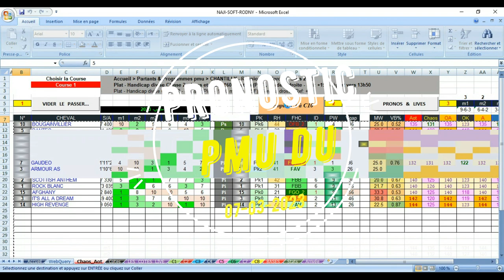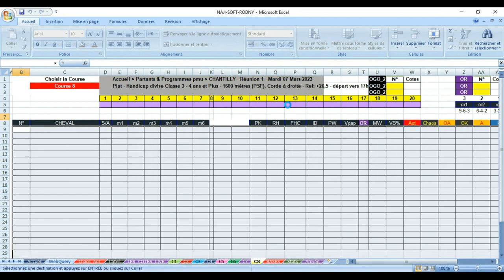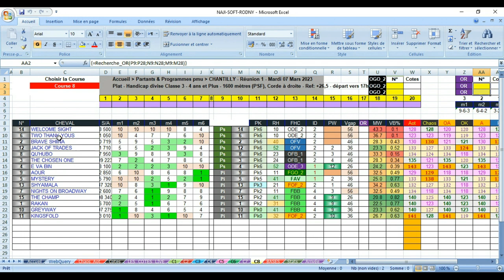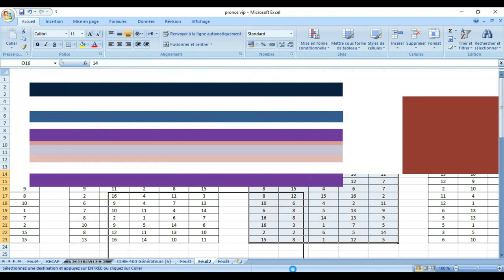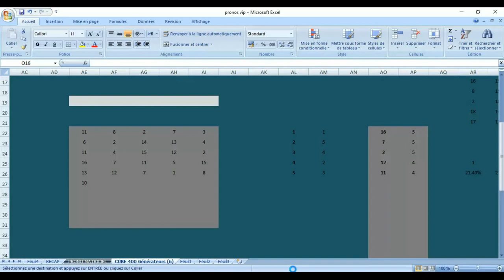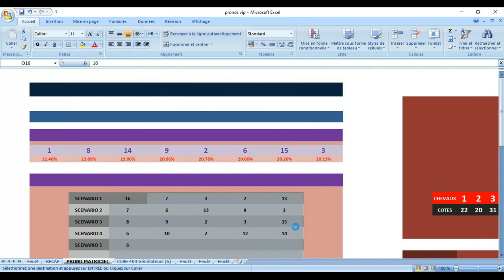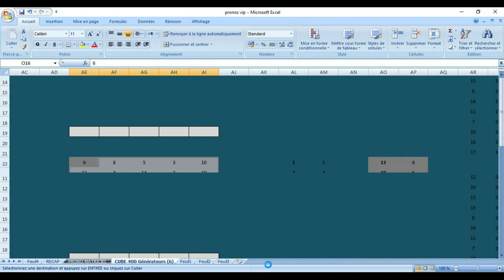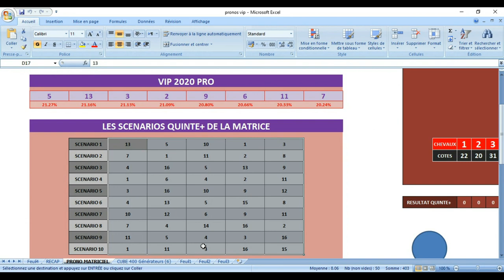pronostic Prix des Déesses - Grand Prix Antarès des Cavalières07 03 2023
Pronstic
 MARDI 7 MARS. CHANTILLY. Handicap pour chevaux âgés de 4 ans et plus. Référence : + 19. Distance : 1600 mètres. Piste en sable fibré. Corde à droite.

Le 8 HOOTTON

Il faudra faire très attention à ce cheval qui a souvent attiré notre regard depuis le début de sa carrière ! Associé au toujours jeune Stéphane Pasquier, mieux vaut l'avoir avec vous que contre et il fait partie des nombreuses possibilités pour la plus haute marche du podium !

Le 9 EL OJANCANO

Il va sans doute profiter de son petit numéro de corde pour être vu très vite dans le groupe de tête ! Et nous ne serions absolument pas surpris s'il venait à faire afficher son numéro dans la combinaison gagnante de ce quinté !

Le 1 ROCK BLANC

Son principal souci sera de devoir porter le lourd fardeau de 60 kilos ! Mais il est en grande forme et il affronte un lot qui semble vraiment à sa portée sur ce qu'il a fait de mieux !

Le 12 EAGLEHAWK

Sa dernière sortie du 6 février à Chantilly est très intéressante quand on prend la peine de bien l’analyser… La cote sera sans doute très alléchante et ce sera un bon outsider à tenter dans quelques jeux !

Le 5 DANTES

Il vient de débuter cette nouvelle année de la même manière qu'il a terminé 2022 à savoir par un accessit d'honneur dans des lots qui comportaient beaucoup de participants ! Encore le même classement aujourd'hui ? C’est dans le domaine de l’envisageable…

Le 4 CICCIO BOY

C'est avant tout un spécialiste de la course d'attente avec tous les aléas que comporte cette tactique ! Avec une course sélective et une dernière ligne droite limpide, il a les moyens de viser au moins les places !

Le 10 BOUGAINVILLIER

Il reste sur un échec le 4 février à Deauville mais, à sa décharge, il faut bien reconnaitre qu'il n'a pas connu une dernière ligne droite très limpide ! Belle spéculation à tenter notamment dans vos Multi et autres 2/4…

Le 13 ALEXEJ